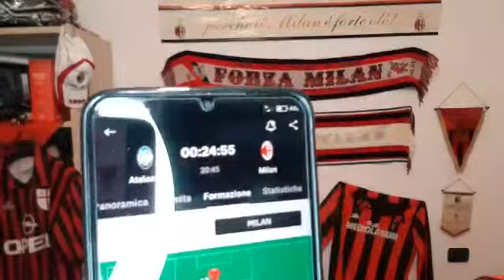Attesa Estenuante Prepartita || CI GIOCHIAMO LA STAGIONE [Atalanta - MILAN]